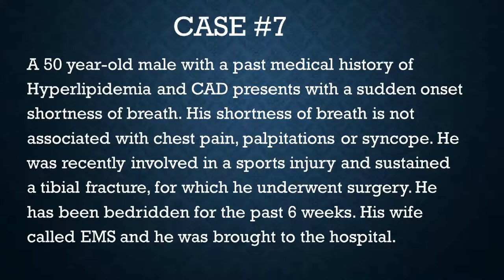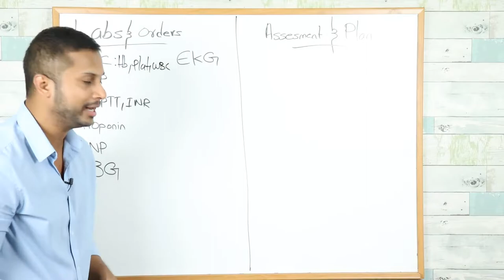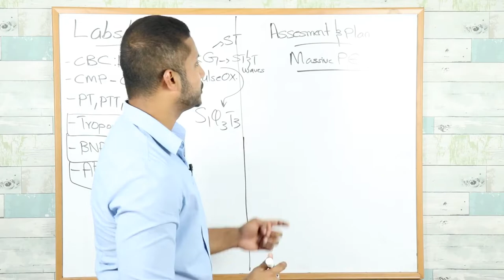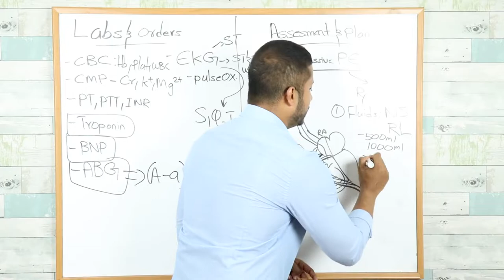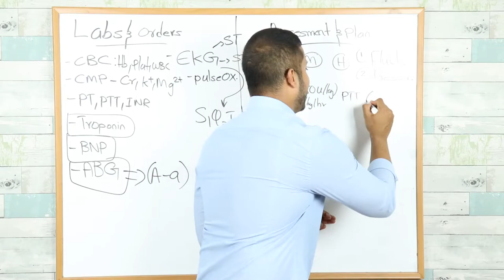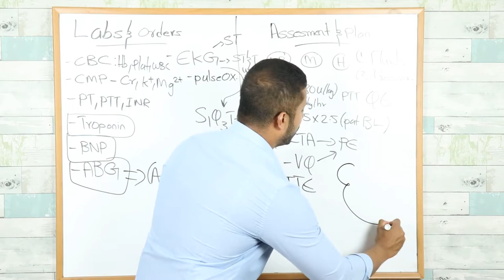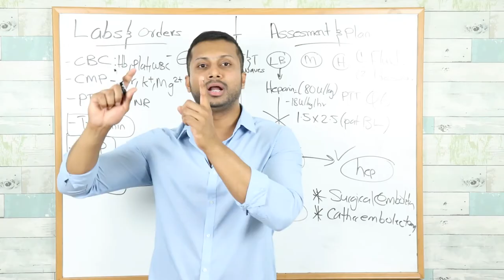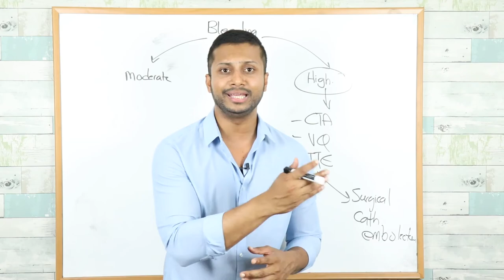Massive Pulmonary Embolism - Internal Medicine Residency Series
Welcome to your 1st year of Internal Medicine Residency! We are sure you have worked very hard to be where you are, however your biggest challenge is yet to come! We want to give you a head-start and help you shine by teaching you how to properly manage the 20 most common cases that you will encounter as a first year INTERN!